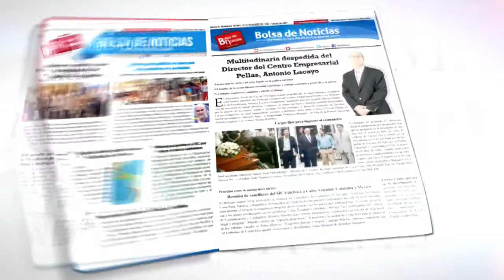Situación ambiental de Nicaragua.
10/7/2019 | En estudio nos acompañan Víctor Campos Cubas, director del Centro Humboldt y Luis Núñez Salmerón, periodista económico, conversando sobre la situación ambiental de Nicaragua.

Managua, Nicaragua.